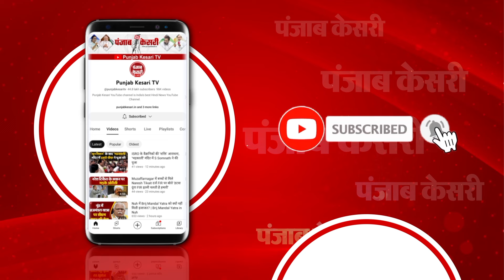Lok Sabha Elections 2024 fourth phase Voting Live: Madhavi Lata ने बुर्का हटवाकर चेक की voters की ID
माधवी लता ने बुर्का हटवाकर चेक की वोटरों की आईडी
हैदराबाद में माधवी लता पर नई कंट्रोवर्सी
बुर्का, आधार कार्ड, घपला…!
ओवैसी के खिलाफ खड़ी माधवी लता के बड़े आरोप